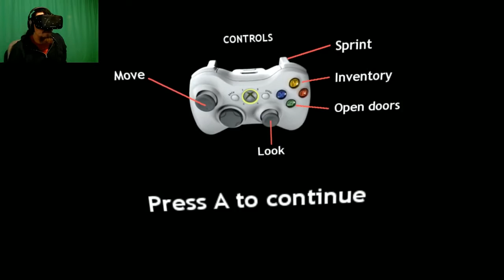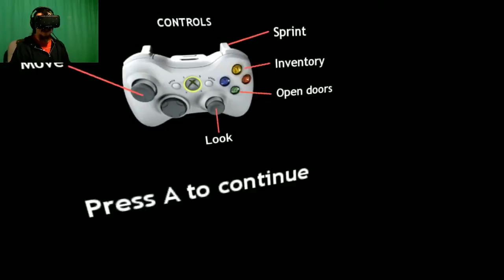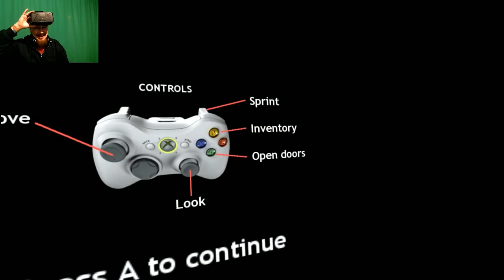Dreadhalls Revisited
Come and join me as I get the pants scared off of me yet again in the evil corners of Dreadhalls.

BECOME ONE OF THE TITANS!!!